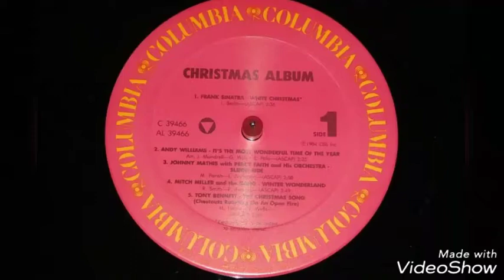Sleigh Ride By Johnny Mathis From The Christmas Album